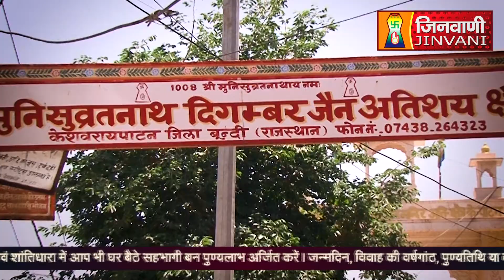Abhishek Shantidhara 12 May 2024 Bundi, (Rajasthan) A011830